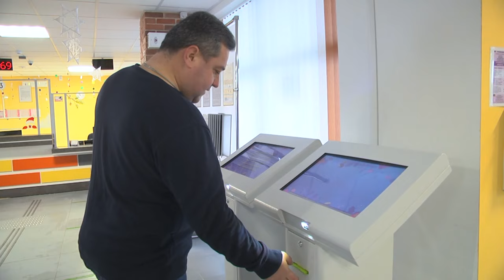2024-01-18 Подъем заболеваемости ОРВИ и гриппом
После Новогодних праздников и прихода Деда Мороза в гости к нашим ребятишкам, и не только, обычно приходит другой старый знакомый – всем известный грипп. В настоящее время на территории города Бреста эпидемическая ситуация по заболеваемости гриппом находится под контролем медиков, но заставляет их насторожиться, ведь дети в структуре заболевших, составляют 70%. Врачи Бреста и других городов Беларуси столкнулись с большим наплывом заболевших юных пациентов.   Наша съёмочная группа посетила одну из детских поликлиник города Бреста и узнала, есть ли очереди к педиатрам и справляются ли медики.
*Наши контакты:*
✅Телефон горячей линии:
54-63-67